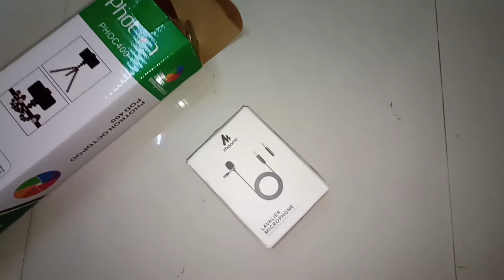isliye nahi bana raha tha video